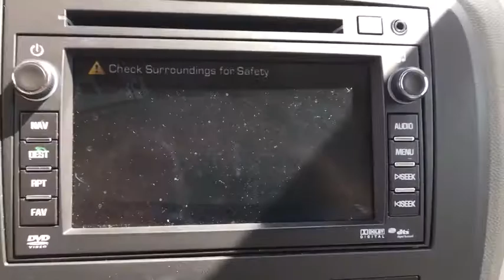2012 Buick Enclave Vero Beach, Fort Pierce, Port Saint Lucie, Stuart, Sebastian, FL 18324A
Quicksilver Metallic U 2012 Buick Enclave available in Vero Beach, Florida at Linus Automotive. Servicing the Fort Pierce, Port Saint Lucie, Stuart, Sebastian, FL area.

Linus Automotive
1401 8th Ave

Clean CARFAX. Spotless Inside and Out, Fully Serviced and Detailed, Alloy Wheels, Leather Interior, Rear-View Camera System. Quicksilver Metallic 2012 Buick Enclave Premium Group AWD 3.6L V6 SIDI DOHC VVTbrbrbrAwards:br  * JD Power Initial Quality Study   * 2012 IIHS Top Safety PickbrbrLargest used car inventory from the Treasure coast to the Spacecoast.brbrOur friendly and professional staff is onsite to make your experience a great one. In addition to our top-notch new and used cars, trucks and SUVs, we have a full body shop, a state-of-the-art service department with refreshments, shuttle service and loaner cars available to our clients. If you're looking for a Greater Fort Pierce Buick, Cadillac, or GMC dealer, Linus Cadillac Buick GMC in Vero Beach is the only place to be. We are your premier Fort Pierce GMC and Buick dealer alternative in Vero Beach. Browse our website and realize the Linus difference today. Our inventory is second to none.